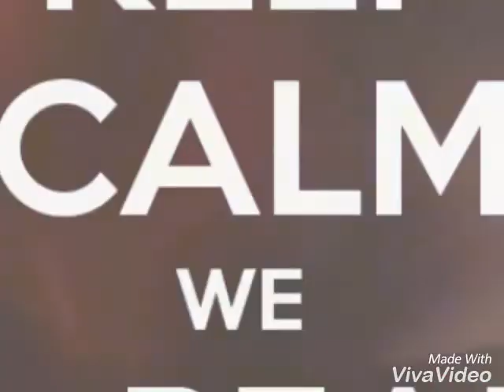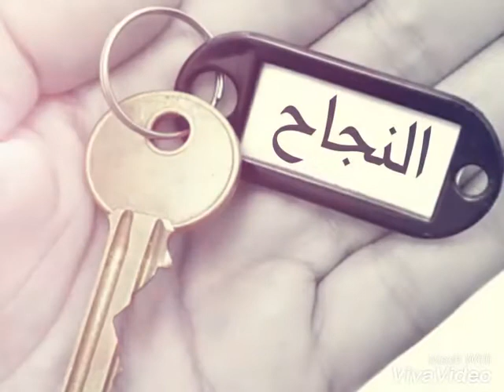Kazma 13 2016-2017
Ramzi BEN SLIMENE (Préparateur physique)